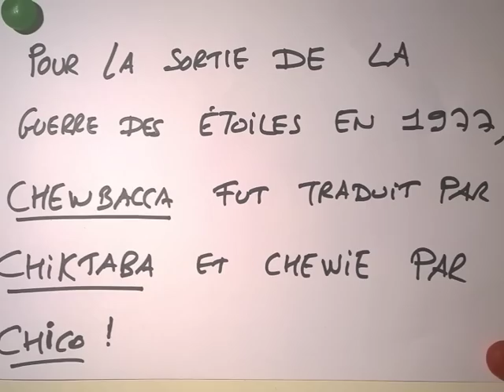Star Wars : Quand Chewbacca s'appelait Chiktaba !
A la sortie de la Guerre des Etoiles en 1977, le nom de Chewbacca fut traduit en français par Chiktaba, chew signifiant chiquer, macher et bacca étant la contraction de tobacco, tabac. Le surnom Chewie devint Chico. Un drôle de Wookie !